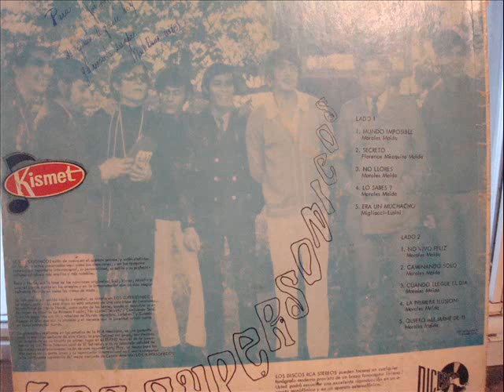Los Supersonicos''Mundo Imposible.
Mundo Imposible con Los Supersonicos